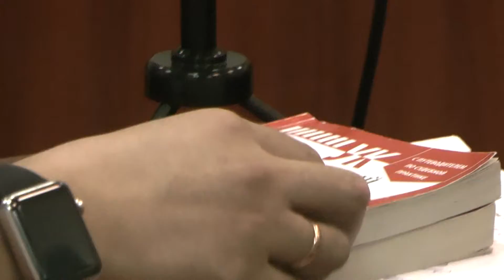терр Э суд